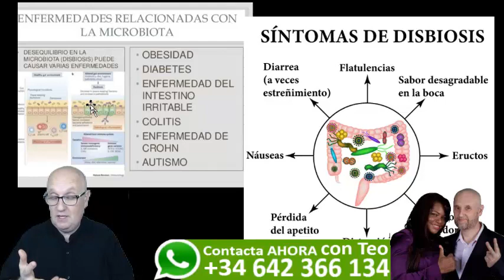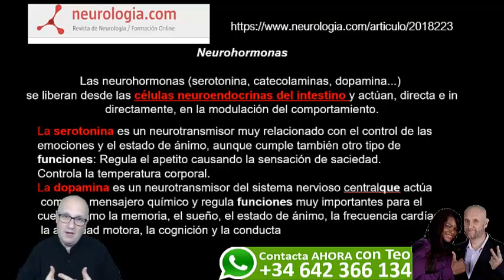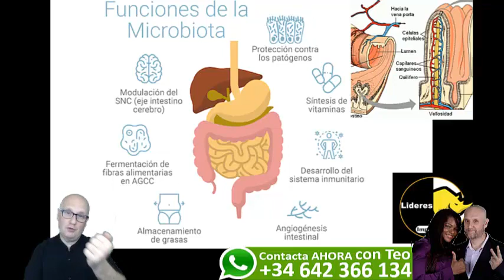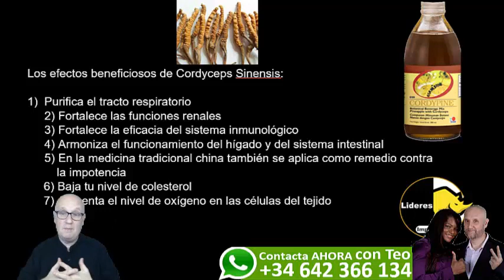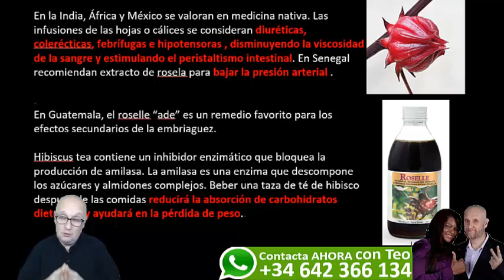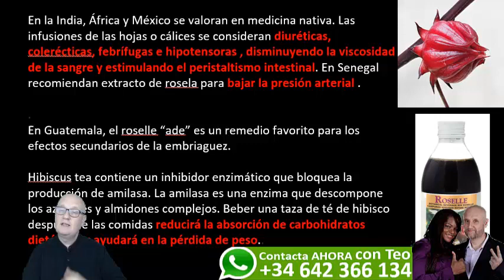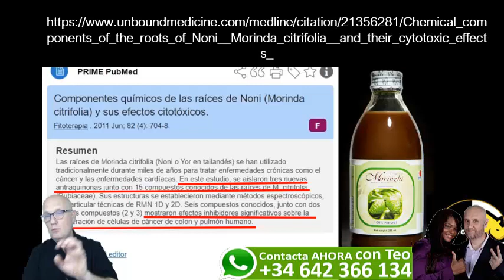Los mejores jugos fermentados para tu colón♛✆ ☎️♛